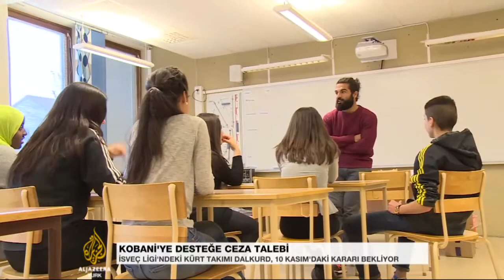Kobani'ye desteğe ceza talebi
İsveç'te 10 yıl önce Kürtler tarafından kurulan Dalkurd futbol takımı, bir maçta 'Kobani'yi kurtarın' pankartı açtığı için ceza ile karşı karşıya.